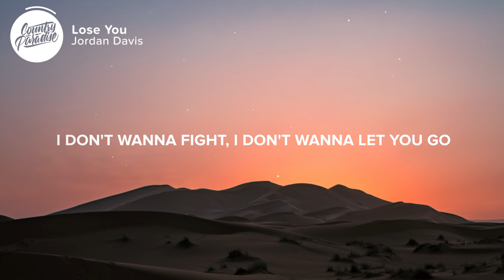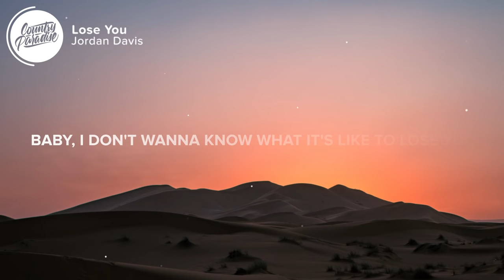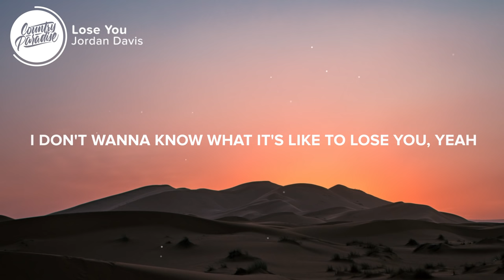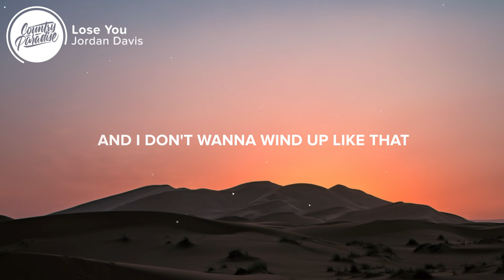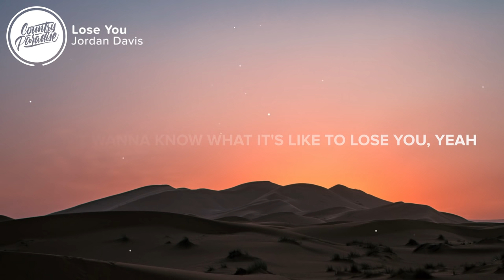Jordan Davis - Lose You (Lyrics)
⏬ Download or stream Jordan Davis - Lose You from his 'Buy Dirt' EP

⚡️ I don't wanna know what it's like to lose you

🎤 Lyrics: Jordan Davis - Lose You

[Verse 1]
There's a woman at a table, keeps looking at her phone
And the fella sitting with her looks like he'd rather be alone
They're hanging on by a thread and that thread's about to go
This might not need to be said but I just wanna let you know

[Chorus]
I don't wanna fight, I don't wanna let you go
Baby, I don't wanna know what it's like to lose you
Oh, 'cause people break up, fall in and outta love
But giving this up is something I just won't do
And I don't wanna give you a reason to leave me
Watch you drive off in the night
I never wanna feel that freedom that people say they find
I don't wanna know, I don't wanna know

[Verse 2]
Yeah, I know I'm gonna say things that should never leave my mouth
When your world's flying off the handle, I'll try to keep you on the ground
It won't always be roses even though you deserve 'em
I wanna make sure you know that what we got is worth it

[Chorus]
I don't wanna know what it's like to lose you, yeah

[Bridge]
And I don't wanna wind up like that
Baby, I just wanna make this last
And if we don't watch it, it could happen fast
But me over us puts you in the past

[Chorus]
And I don't wanna know, I don't wanna know
People break up, fall in and outta love
Baby, giving this up is something I just won't do, oh

Songwriters: Jordan Davis, Josh Dorr, Josh Kerr, and Paul DiGiovanni
Producer: Paul DiGiovanni

👨‍💻 If you like "Jordan Davis - Lose You" check out these other tracks:

- Jordan Davis - Need to Not (Lyrics)
- Jon Langston - Try Missing You (Lyrics)
- Lily Rose - Know My Way Around You (Lyrics)
- Roman Alexander - Between You & Me (Lyrics)
- Jordan Davis - Drink Had Me (Lyrics)

Picture credit
📷 Andreas Kind

👩‍💻 Share Jordan Davis - Lose You with your friends!